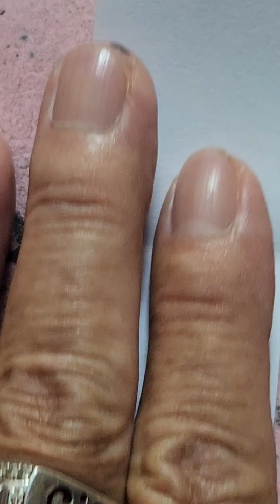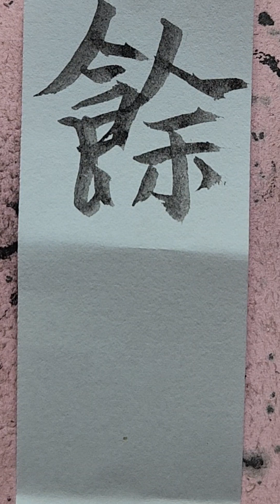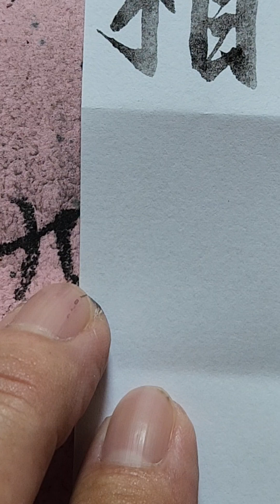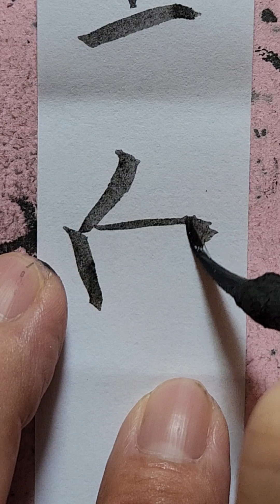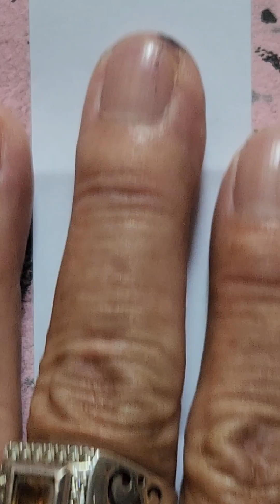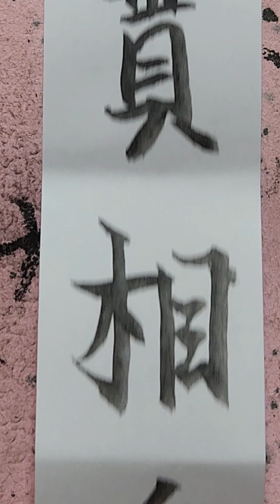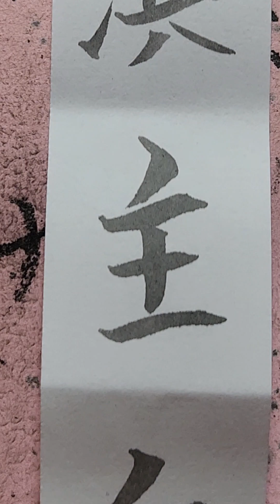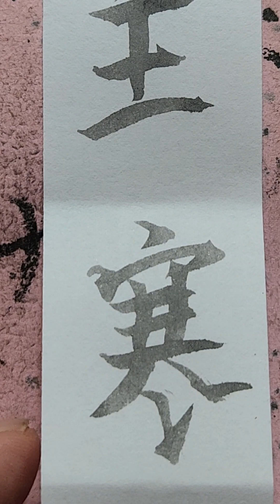@ Tương phản Mạch / Mạch kinh / Hướng dẫn viết chử Nho trong Đông y